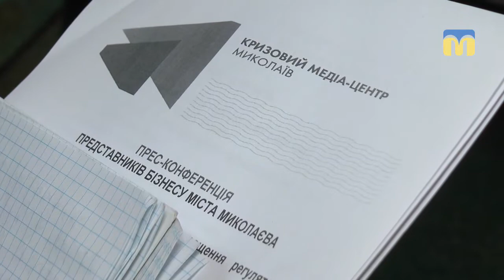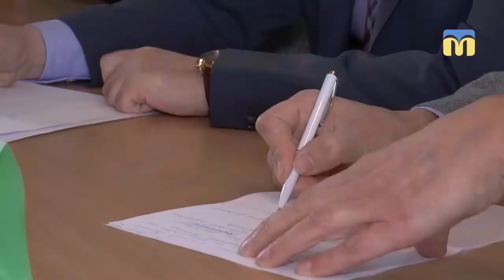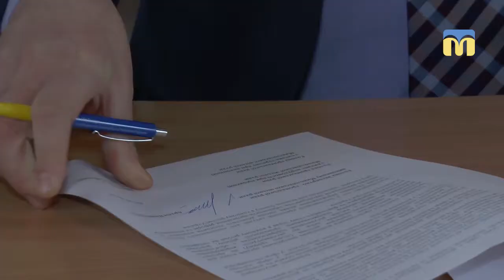Звернення до Президента і Прем’єр-міністра України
Привести у відповідність регуляторні акти і дати працювати бізнесу на місцях — це головні пункти звернення миколаївських підприємців до Президента та Прем’єр-міністра України.
Автор сюжету – О. Міщенко.